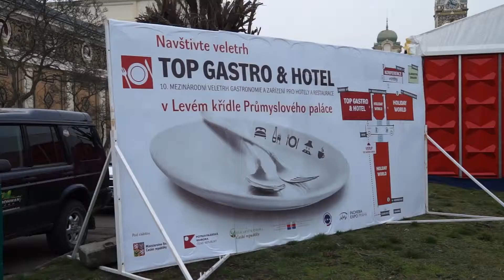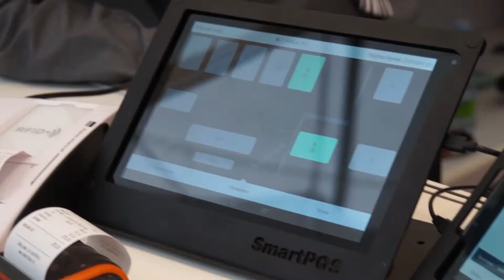Veletrh Top Gastro&Hotel 2016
Pokud se Vám letos nepodařilo navštívit veletrh Top Gastro&Hotel 2016 nemusíte zoufat, protože jsme pro Vás připravili malou ochutnávku.